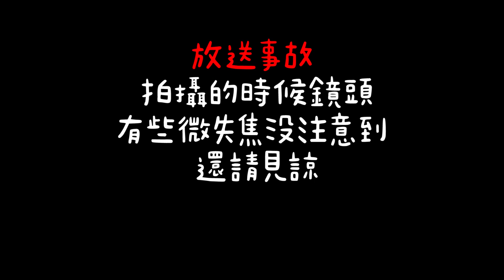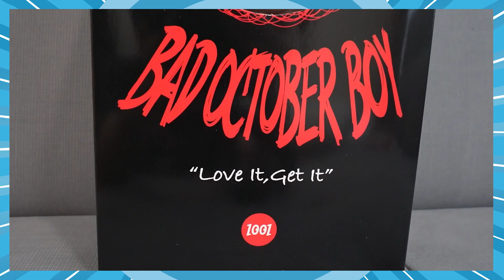掉進庫柏力克熊的坑？買到cartoon network玩具啦！｜Sandykaka